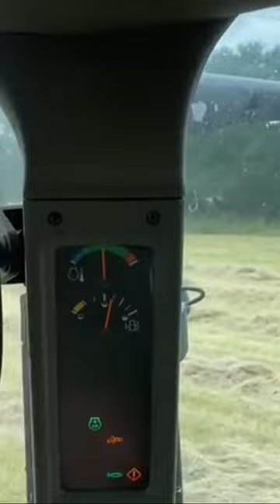Case tractor and Welger baler baling hay and a stunning camper.